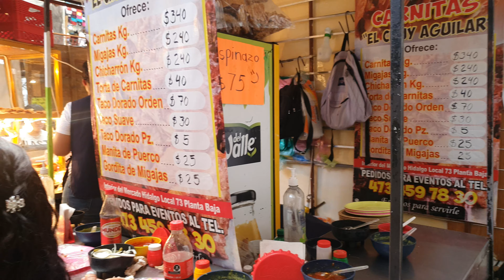재래시장오니.멕시코..한국음식 먹고 싶다..